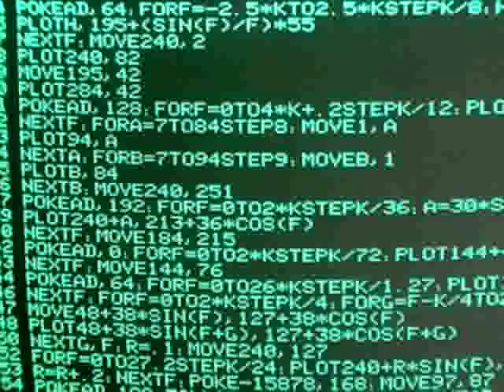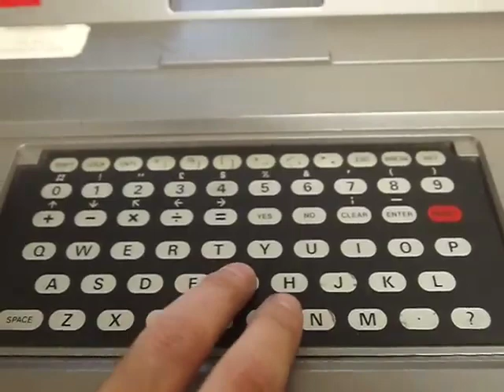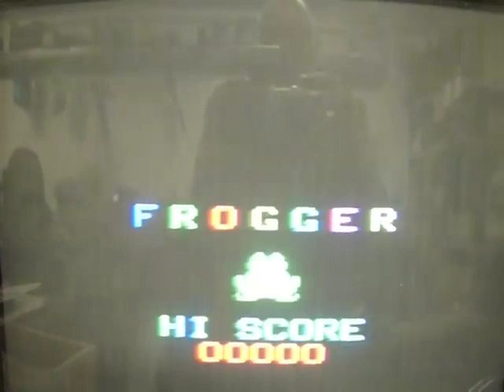VideoCast: Videopac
Hexadecimální Doupě: představení Philips Videopac G7000 a hlavně Videopac+ G7400. Video k mému článku . Hexadecimal lair: introduction of Philips Videopac G700 and Videopac+ G7400.